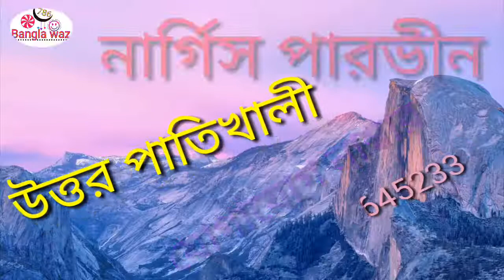Purush Shikha Nargis Parveen keyboard?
Purush Shikha Nargis Parveen keyboard? 2019